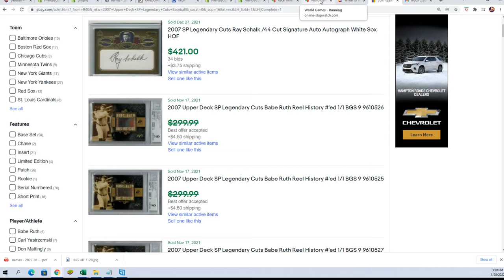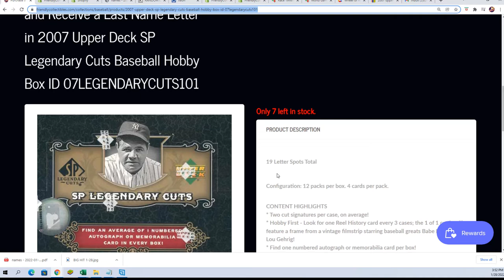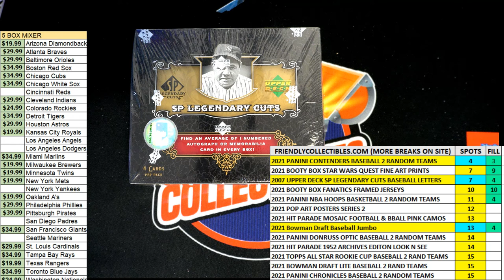2007 Upper Deck SP Legendary Cuts Baseball FILLER B ID 07LEGENDARYCUTS101